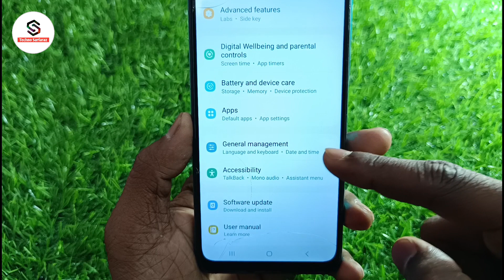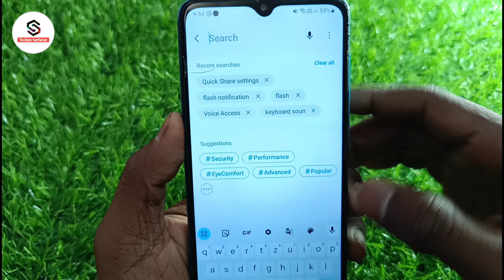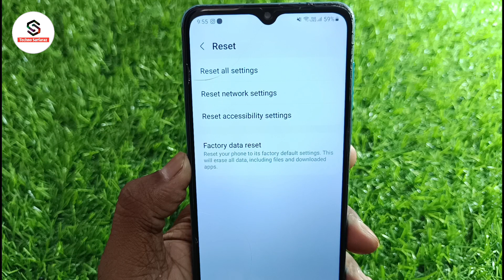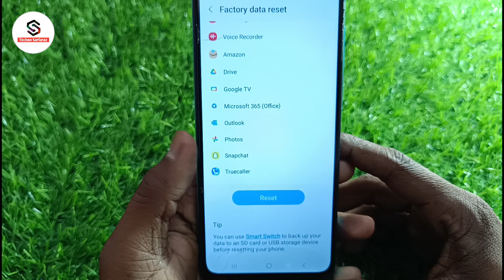Samsung mobile ko reset kaise kare | how to factory reset samsung phone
About :- dosto aajke video me apko batane wala hu samsung mobile reset kaise kare ummed karta hu apko yeah video pasand aayegi

Your query
Samsung mobile ko reset kaise kare
how to factory reset samsung phone
samsung ko reset kaise kare
samsung reset kaise kare
how to reset samsung phone